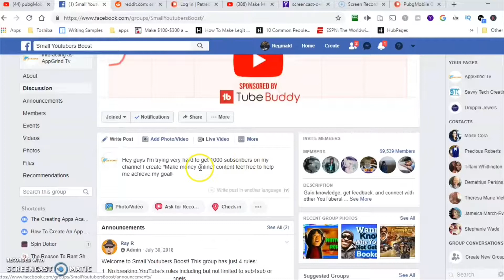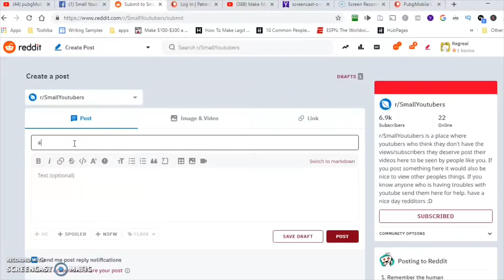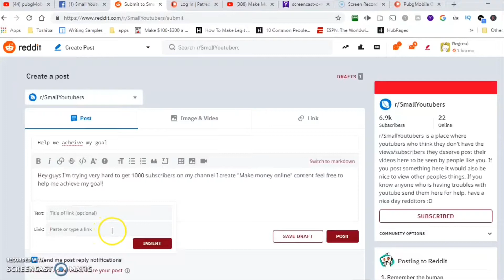How To Get Subscribers On YouTube Fast !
In this video Reggie P explains he how finally got over 20 subscribers fast !

HELP US GET TO 1000 SUBS AND GET A CHANCE TO WIN A FREE $20 AMAZON GIFT (JUST LEAVE A COMMENT BELOW AND IF WE PICK YOUR COMMENT YOU WILL BE REWARDED THE GIFT CARD) ____________________________________________________________

Video Hoseted By : Reginald Perry
Reginald has been creating apps since 2012 and has several apps in the apple app store and google play. Reginald helps people to achieve their dreams of coming their own boss and learn how make money on autopilot

Online Course- How to make money creating apps without coding video online course
Our apps

Apple Iphone
Swap Face- Swap faces in photos

Amazon echo Alexa skill : Morning Mediation